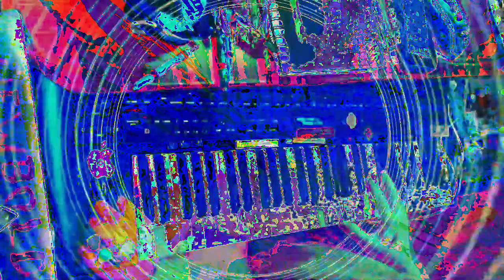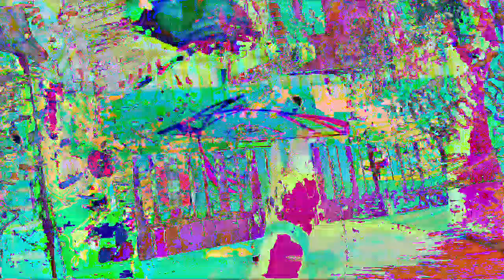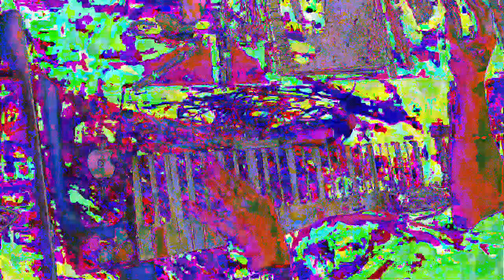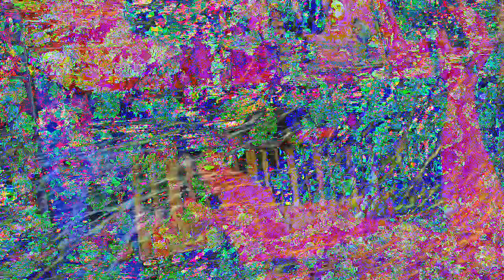[EPILEPSY WARNING] Movie 23 01 14 22h14m13s